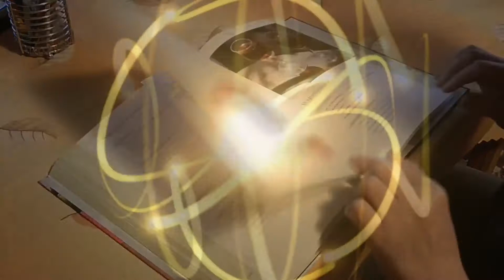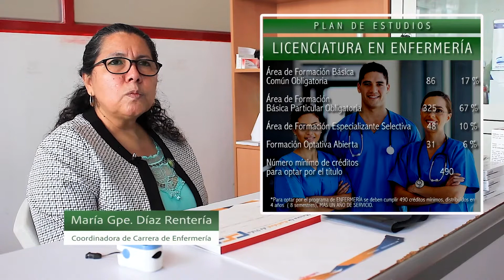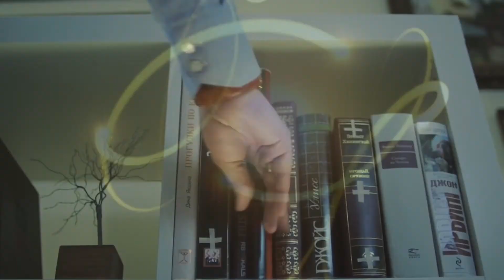Oferta Académica CUAltos 2022